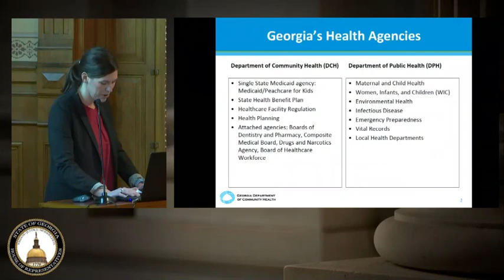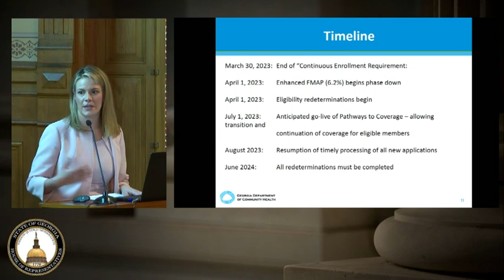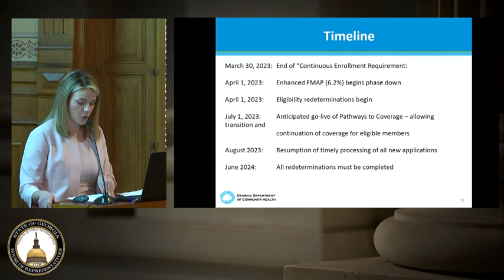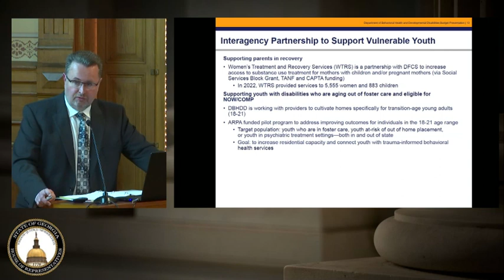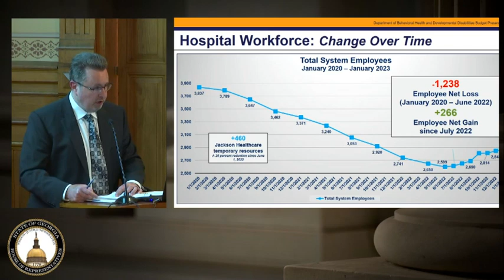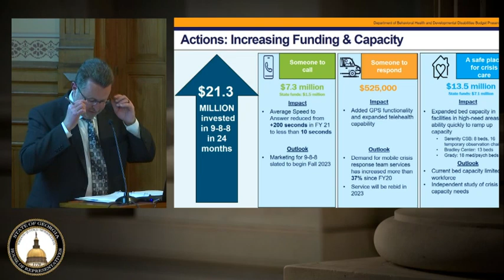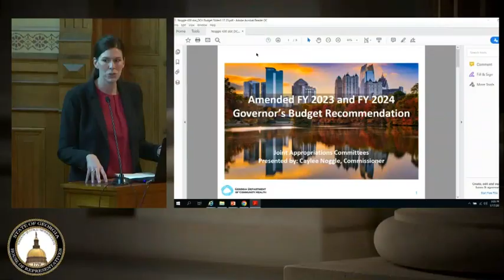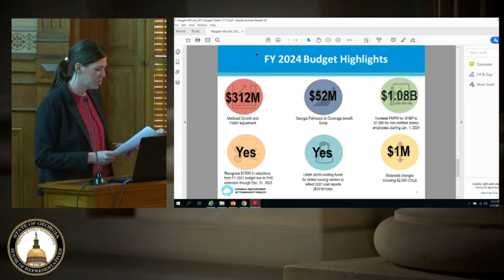Georgia Joint Appropriations Committee 2023 - 1/17/2023 Afternoon